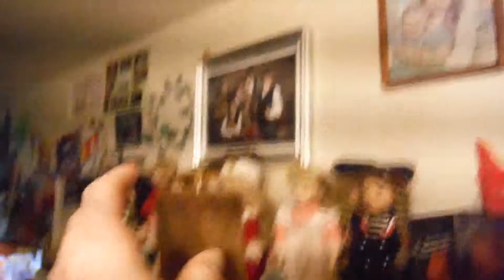How To Make A Cat Tree More Stable And Stronger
Our cats cat tree just after a few weeks we noticed was moving and the joints were getting much weaker. So after brain storming this was a inexpensive easy solution to the problem and even made it stronger than just out of the box. The tree is now much stronger and better than it ever was. Thank you all for your support, we very much appreciate your support.